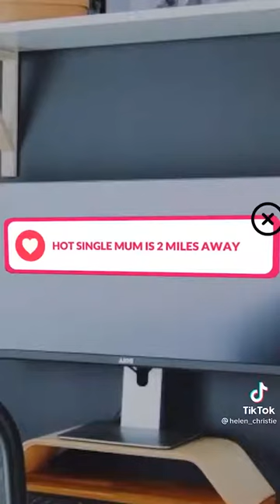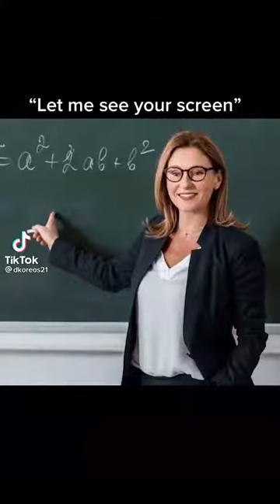Dom Toretto Family Meme TikTok Compilation l funny Dom Toretto family song l tiktok compilations